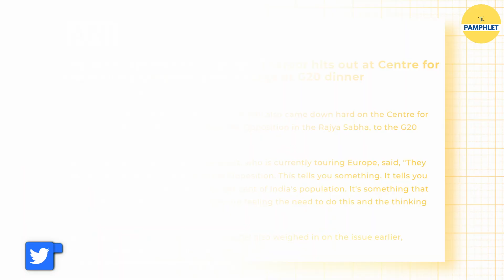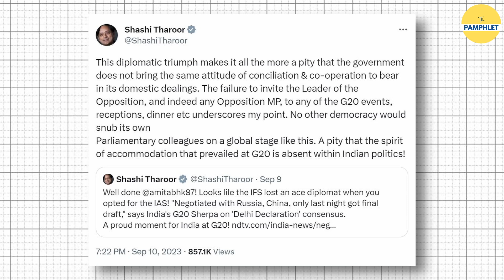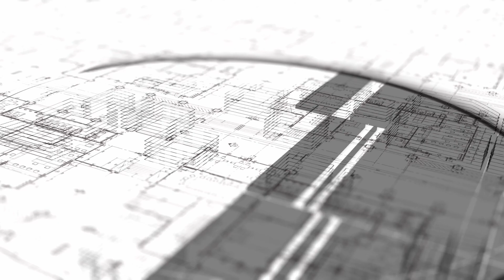G20 में Mallikarjun Kharge को नहीं बुलाया तो Congress नाराज हो गई | The Pamphlet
G20 कार्यक्रम कोई राजनीतिक कार्यक्रम नहीं था, इसीलिए किसी भी राजनीतिक पार्टी के अध्यक्ष को नहीं बुलाया गया था लेकिन कांग्रेस पार्टी फिर भी नाराज दिखी।